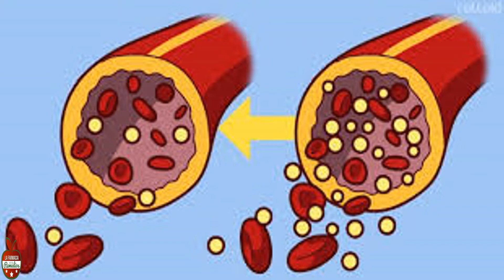Beneficios del agua de coco.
Durante muchos siglos, las personas que viven en las regiones tropicales han conocido sobre los increíbles beneficios que entrega el agua de coco, el cual suele ser extraído de cocos aun jóvenes. Cada pieza cuenta con aproximadamente 200 a 1.000 mililitros de agua de coco, lo que puede ser traducido entre 1 a 4 tazas de agua.
Estamos hablando de una deliciosa y refrescante bebida natural que es baja en calorías. El agua de coco se encuentra llena de antioxidantes, diversos aminoácidos, múltiples enzimas, cuenta con vitaminas B, C y con múltiples minerales como el hierro, calcio, el potasio, magnesio, manganeso y el zinc.